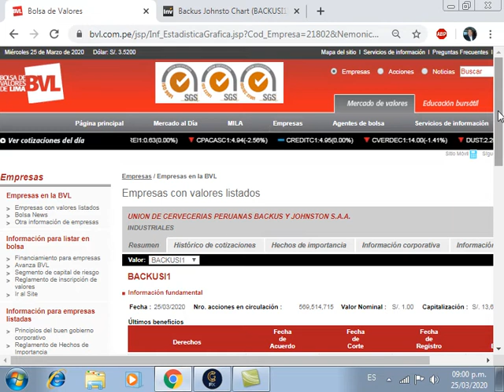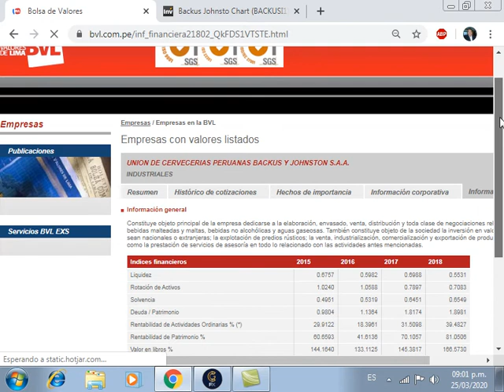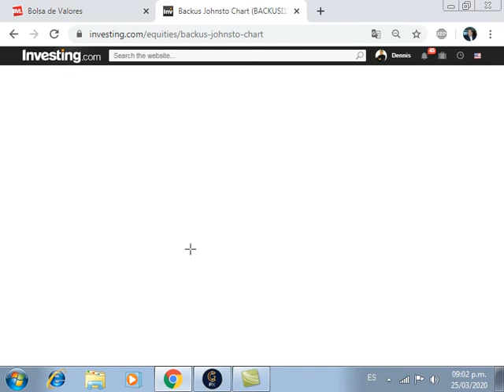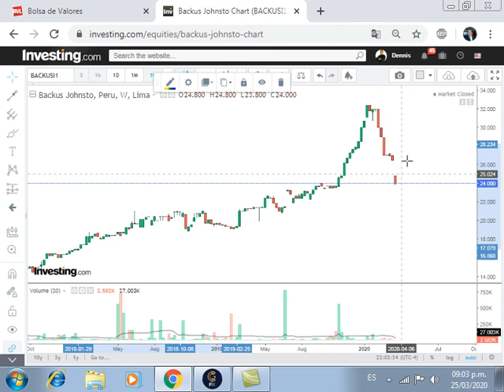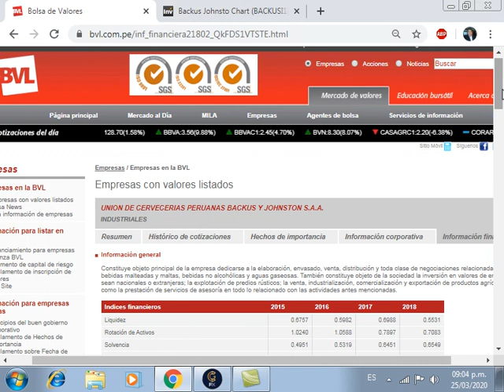➡BACKUS BVL [ESTRATEGIA DE MERCADO] ✔25 MAR 2020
Análisis de Inversión de la Bolsa de Valores de Lima del 25 de Marzo del 2020